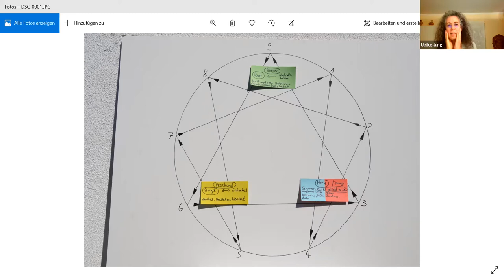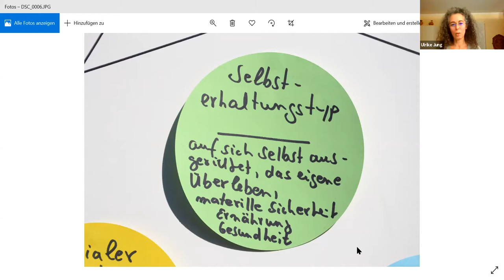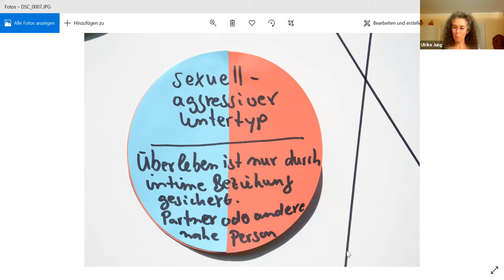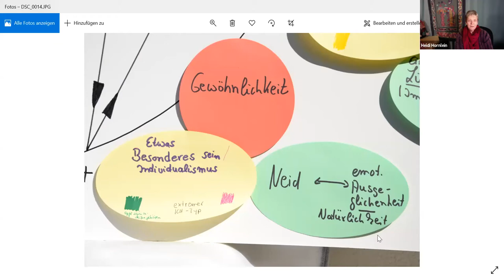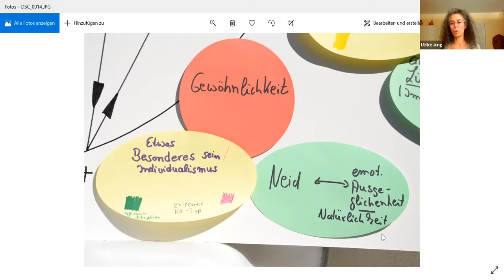Die Frauen am Brunnen: Typologien #2. Das Ennegramm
Im Online Salon des Integralen Forums tteffen sich die Frauen am virtuellen Brunnen einmal im Monat, um verschiedene Themen zu ergründen.
Im MOment widmen wir mehrere Gespräche dem Thema TYPOLOGIEN, da es unserer Meinung nach äußerst wichtig ist in allen Lebensbereichen, aber im allgemeinen wenig beachtet wird, selbst in integralen Kreisen.

Dies ist das zweite Video zum Thema. Hier behandeln wir das Enneagramm, währen wir in der ersten Sendung eine einführung zu TYPOLOGIEN als solchem gaben.